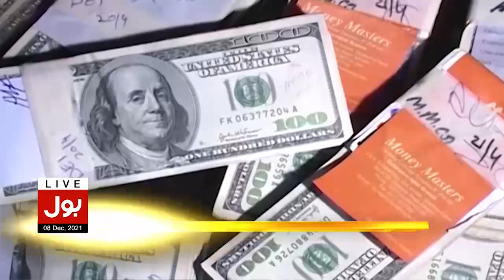Dollar ki Qeemat me Bari Tabdeeli | Dollar Price Updates | Breaking News